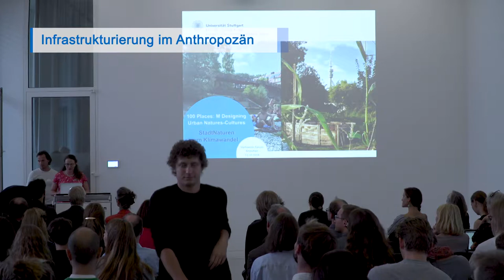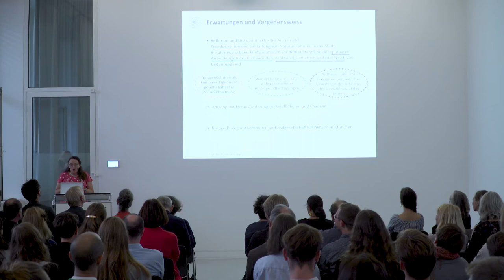Cordula Kropp, Universität Stuttgart: StadtNaturen im Klimawandel